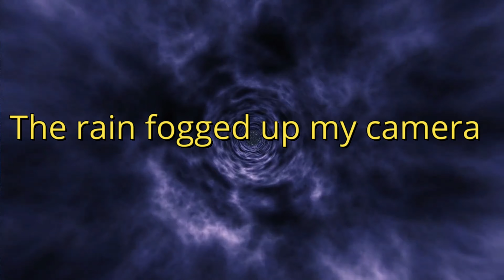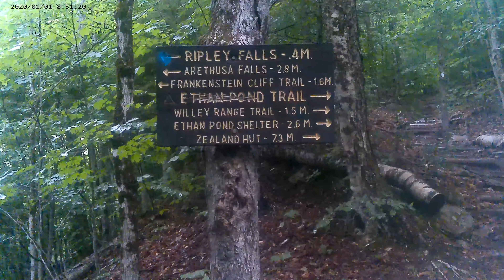Rainy Day In The White Mountains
It was a rainy day in the White Mountains in New Hampshire but I wasn't going to let that deter me from getting out and getting some exercise.

I intended to climb Mt. Washington but about a mile into a 5 mile hike I chose to abort that hike as being above tree line in the rain and fog is not a smart thing to do.  I chose instead to find a short hike in the area.  I chose to hike up to Ripley Falls in Crawford Notch.  On a normal day, it's a short hike, 20 minutes, today though it was longer because of the rain and previous time on the trail.  About half way to the falls, I chose to turn around as the rain that started out as relatively light began to get heavier and I was soaked to the bone and the fun had been drained from me.

I will do this again.

I hope you enjoyed the video and will come back soon to see more of my adventures around New Hampshire.  If you like what you see, remember to give it a thumbs up, leave a comment, share with your family and friends and if you haven't, subscribe so you can see more of my adventures in the "wilds" of New Hampshire.

Happy wanderings,

Paul
hiking White Mountains (choose 3)